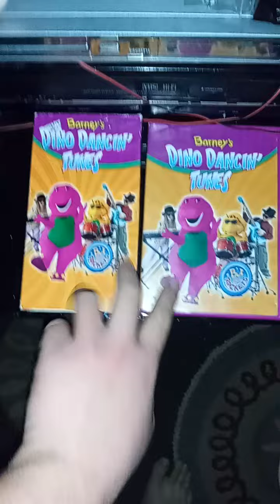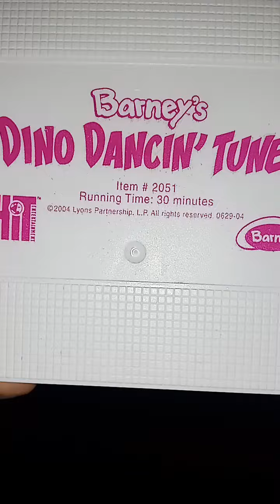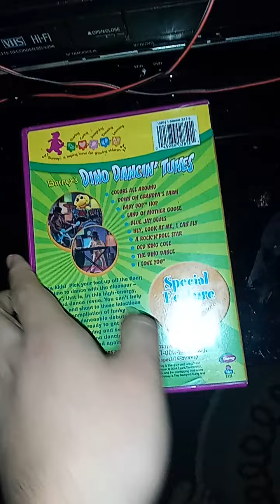Barney's Dino Dancin' Tunes 2004 DVD/VHS Comparison